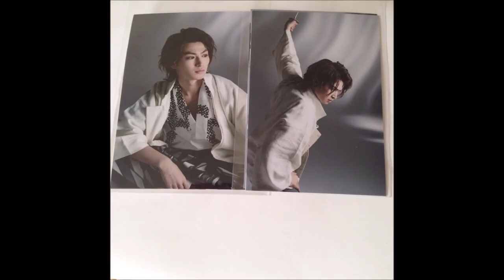[JAPAN] Ryo Matsuda Tribute - Stage Actor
Background music: "Demon Slayer" ("Kimetsu No Yaiba," one of the hit Anime productions).

Another COOL "Demon Slayer" song for you... ; D
Gurenge - Demon Slayer (Opening) | Band Cover
Cutie Rainych et the band.

This video introduces you to Mr. Ryo Matsuda, one of the most popular stage actors in Japan. Ryo was born in Amagasaki, Hyogo-prefecture to Japanese parents. He grew up in an ordinary salaryman family home and grew up to be an ordinary Japanese child.
     During his high school year, Ryo was chosen to appear in a stage play, "U.ra.su.ji 3"; he enjoyed it so much that since then, he decided to become a stage actor.
In April 2010, Ryo moved to Tokyo, the world's most ancient, largest, and yet modern city. In the following year 2011, he joined his current actors' studio to get a supporting cast to start with. In the same year, Ryo debuted in an advertisement for Osaka University of Human Sciences although he has no intention of going on to a college himself.
     In 2012, Ryo's first starring role was in the stage musical, "Ha.ku.ō.ki."  Later, he starred in stage plays like "Messiah: Dō no Shō," "Zipang Pirates," and other stage plays. Ryo has been gaining recognition and popularity as a stage actor in Japan since then.
     In 2013, Ryo made regular appearances as Hideyasu Jonouchi in "Kamen Rider Gridon in Kamen Rider Gaim" which is a TV drama series, very popular among Japanese/the world children. Children learn the Japanese language from this TV program, too.
At any rate, whatever Ryo does, BEST of luck to him!!

My videos are sort of related to each other, so enjoy others as well. Peace out... to all the beautiful souls out there in the world. Cheers!